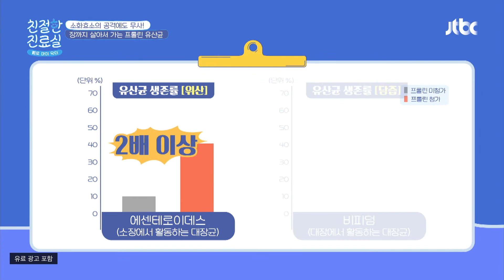[친절한 실험실] 유산균계의 BTS, '프롤린 유산균'의 생존율 친절한 진료실(hello my doctor) 13회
[친절한 실험실] 유산균계의 BTS, '프롤린 유산균'의 생존율